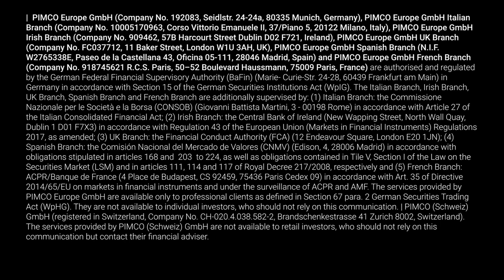Secular Outlook: The Aftershock Economy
Markets will likely face more volatility as the global economy exits a period of massive fiscal and monetary support.  Listen to our outlook for the global economy and markets over the next five years.
Section 1: Key Takeaways
Section 2: Secular Theme
Section 3: Investment Implications